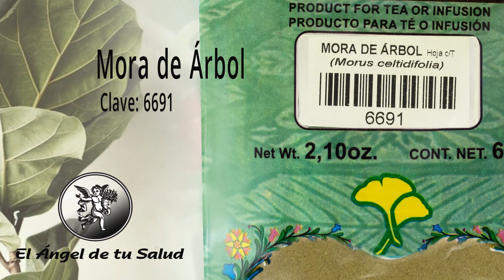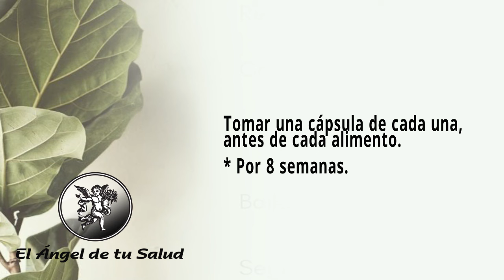FÓRMULA HERBOLARIA PARA TRATAR ARDOR EN LOS PIES POR DAÑO RENAL